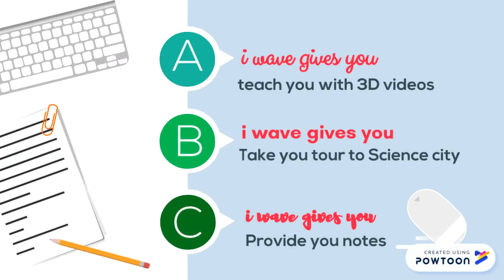iwave institute now in Mansa